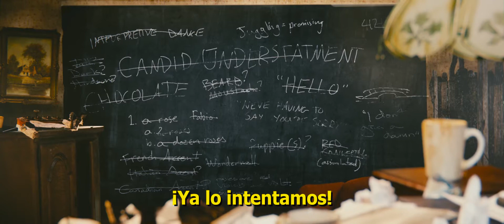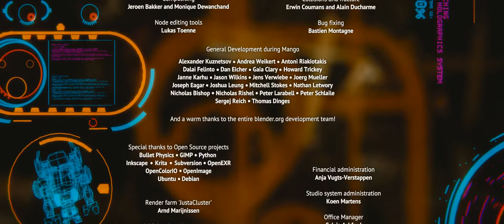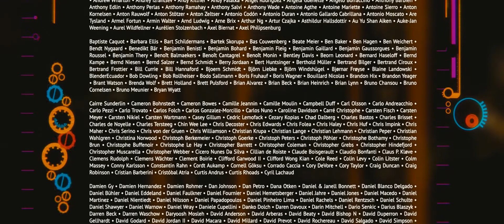Tears of Steel - Blender Foundation's fourth short Open Movie Subtitulos en ESPAÑOL - 1080HD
"Tears of Steel" ha sido realizado con financiación público-por los usuarios de la herramienta de código abierto Blender 3D creación. Objetivo es mejorar y probar una pipeline completa abierta y libre de efectos visuales en el cine - y hacer una atractiva película de ciencia ficción en Amsterdam, Países Bajos.

La película en sí, y toda la materia prima utilizada para la fabricación de la misma, han sido liberados bajo la licencia Creatieve Commons Attribution 3.0. Visite el sitio web tearsofsteel.org para conocer más acerca de esto, o para comprar los 4 DVD con un montón de extras.

Duración: 12 minutos. Disponible también en HD y 2.35:1 DCP, Dolby 5.1.

Edad: Apto para mayores de 12 años.
Idioma: Inglés hablado
Producción: Instituto Blender

Productor: Ton Roosendaal
Director y Guión: Ian Hubert
Director de fotografía: Joris Kerbosch
Compositor: Joram Letwory

Reparto: Derek de Lint, Sergio Hasselbaink, Schippers Rogier, Rukavina Vanja, Rebergen Denise, Bhe Jody, Chris Haley

Tripulación: Andreas Goralczyk, Revoy David, Siddi Francesco, Davidson Jeremy, Tysdal Kjartan, Zubbini Nicolo, Tuytel Rob, Volodin romano, Koenig Sebastián, Brecht van Lommel, Barton Campbell, Sergey Sharybin.

Financiación del proyecto: Blender Foundation,

Patrocinadores principales: NVIDIA, Hewlett-Packard estaciones de trabajo, Camalot Servicios AV, BlenderGuru.